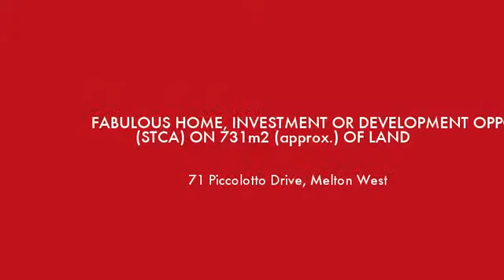71 Piccolotto Drive Melton West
Instavid for 71 Piccolotto Drive, Melton West